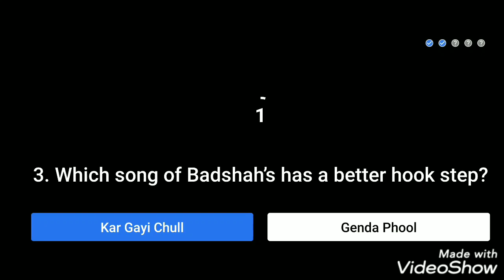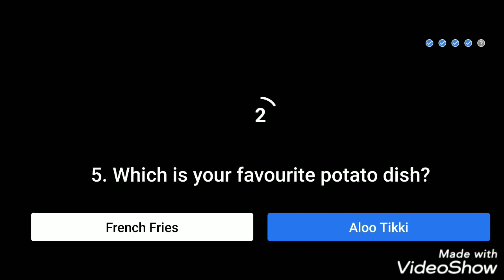Flipkart Kya Bolti Public 9th MAY2020 EXPECTED ANSWERS/WIN 1LAKH CASH/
Hi friends Flipkart Kya Bolti Public 9th MAY2020  expected Answers.if any answers give comment section.

1.AMAZON Special EDITION RIDDLE S Answer and win 7500/  QUIZ ENDS 13th MAY2020.winners 12 members.answers watch below link.

3.AMAZON PICK A HOBBY SPIN AND WIN(going food is good mood) Quiz Ends15th MAY2020.WATCH ANSWERS BELOW LINK.

4.AMAZON PAY BALNCE SPIN AND WIN chance to win 20000/ QUIZ ENDS 23rd MAY2020.WATCH ANSWERS BELOW LINK

5.MOTHERS DAY EDITION ANSWER AND WIN AMAZON PAY BALANCE 15000/ FOR 6 CONTESTANTS. U WANT ANSWERS WATCH MY VIDEO AS GIVEN BELOW LINK